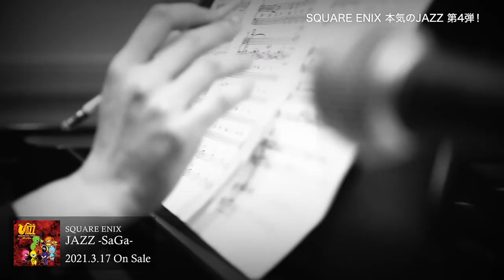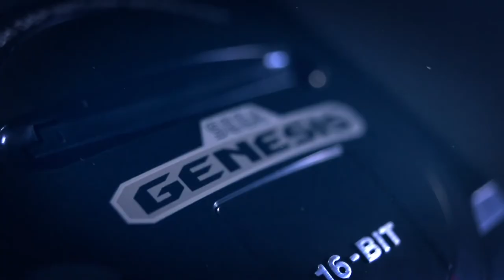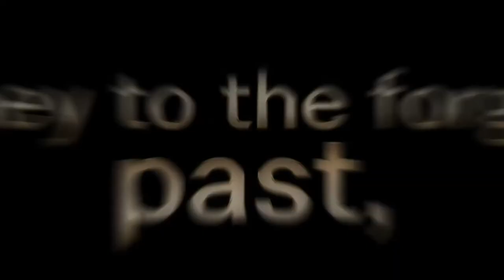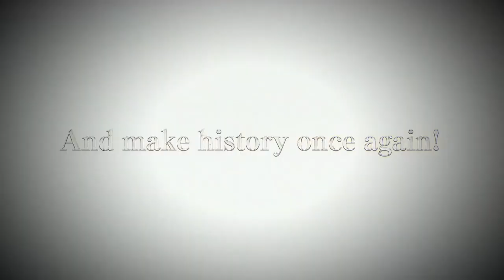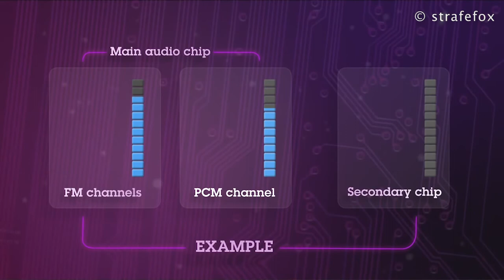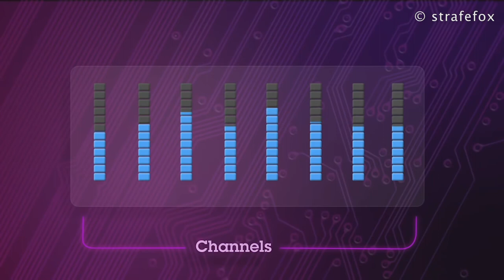Wojny konsolowe - Słuchaj Gier #6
Witamy Was w szóstym odcinku podcastu „Słuchaj gier”, w którym poruszamy temat wojny konsolowej pomiędzy „Goliatem i Dawidem” – w głównych rolach wystąpiły konsole Super Nintendo Entertainment System oraz SEGA Mega Drive.

0:00​​ Co ostatnio słuchaliśmy?
16:07 Wojna konsol
55:55 Top 5 albumów Nintendo/Sega

Kolejne odcinki podcastów „Słuchaj gier” publikujemy co tydzień w piątek na zmianę z gościem specjalnym.